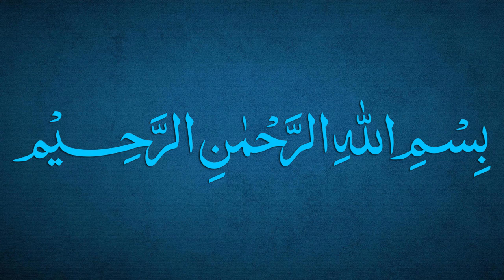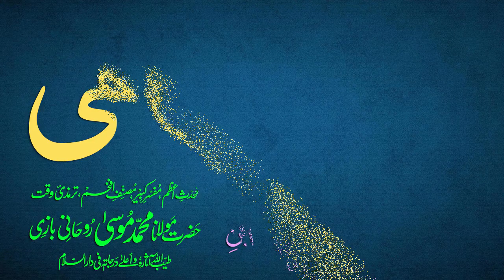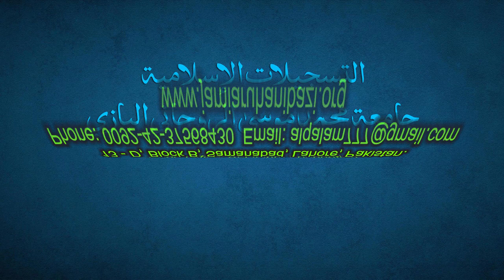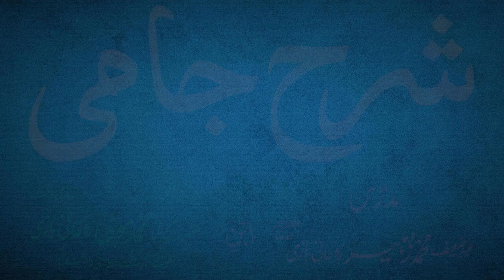Sharh-e-Jami Dars 185 - page 164 | Maulana Muhammad Zuhair Ruhani Bazi | 21/8/2022 | شرح جامی